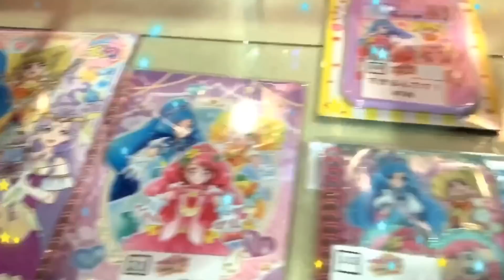【寸劇】つむちゃんはプリキュアの映画にいけない！？ チケットがとんでっいっちゃった〜！ ヒーリングっど♥プリキュア ミラクルリープ キュアアースなりきり 5歳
たいへん！
プリキュアの映画チケットが風にとばされてとんでいっちゃった！
つむちゃんば映画に行くことができるかな？